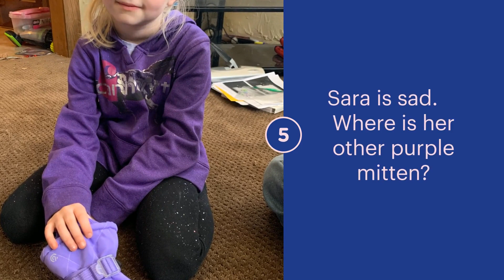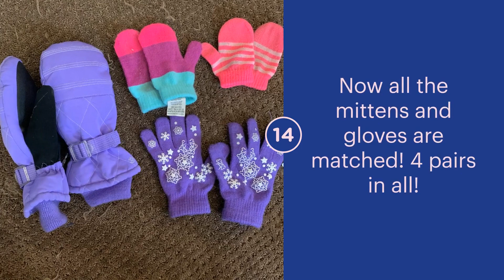Matching mittens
Learning how to match mittens